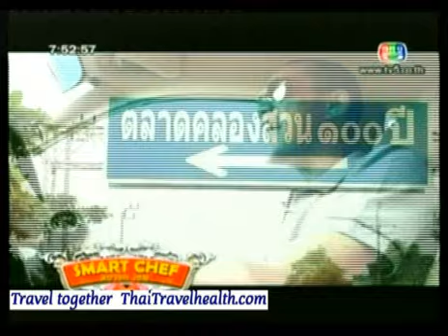การเดินทางไปตลาดคลองสวน 100 ปี